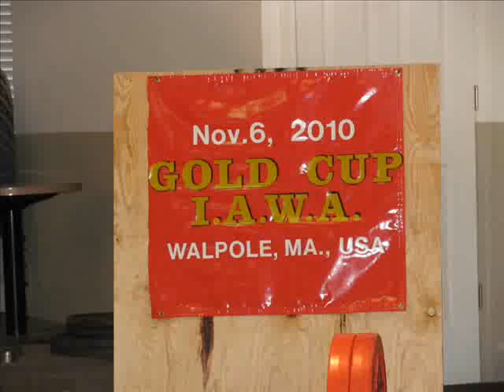Gold Cup Record Day/ bar meets head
Gold Cup Record Day...bar hit my head during lift, need to put a movie together for all my bloopers